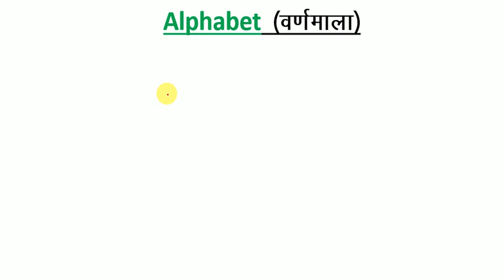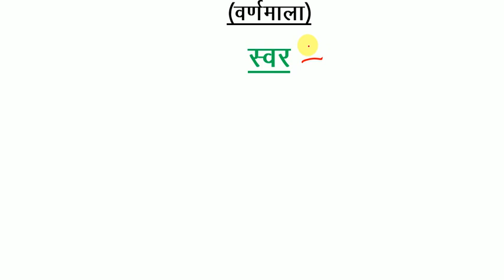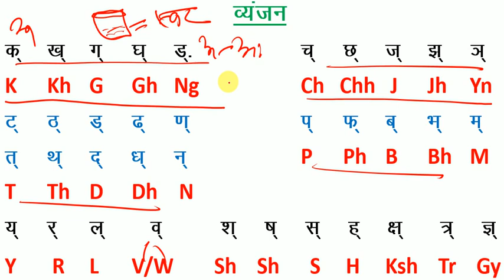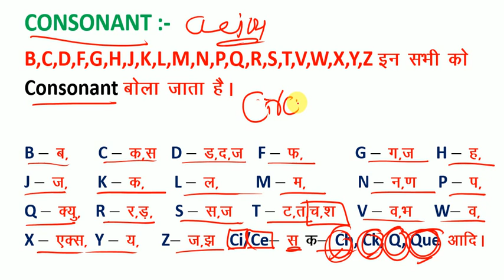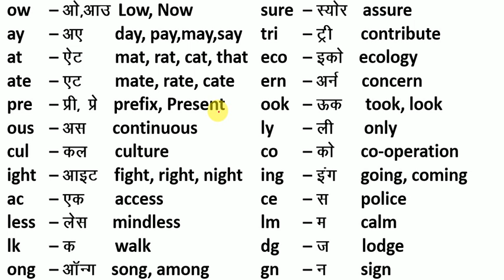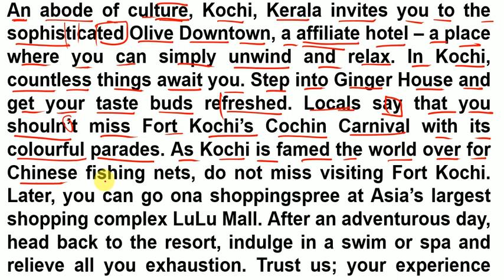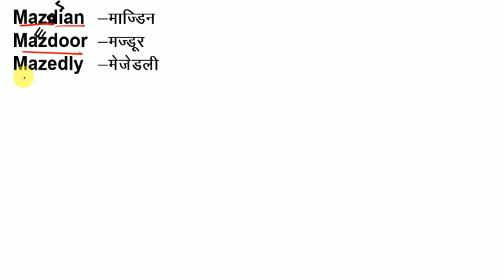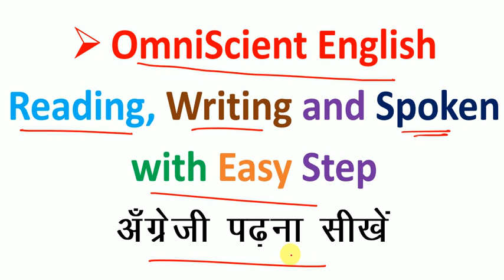How to Read English / यदि अँग्रेजी पढ़ना नहीं आता है तो इस तरह से पढ़ना सीखें / अँग्रेजी पढ़ना सीखें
How to use could How to use should have, how to know Modal Verb, how to use might how to use can, how to use may have, how to use might have it seemed to me, it would seem to me i seem to be i would seem to be it is i who eat emphatic sentences it is i who have gone it was i who should have go it is i who should have go introduction and getting to know i do have. i do not have. i did have. i did not have. i can be. how to use can be. i may have been.